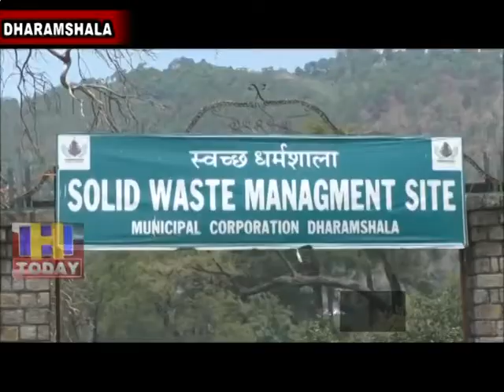25 JUNE SPEED 3